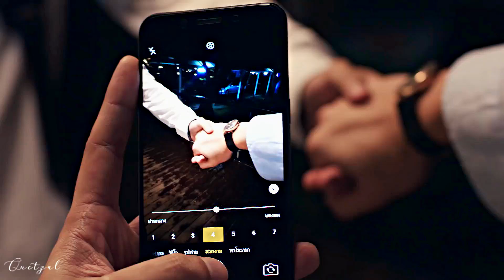Arthit x Kongpob | Surrender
---INFORMATION
Show: sotus + sotus s
Couple: Arthit and Kongpob